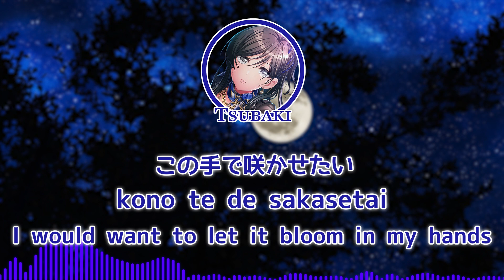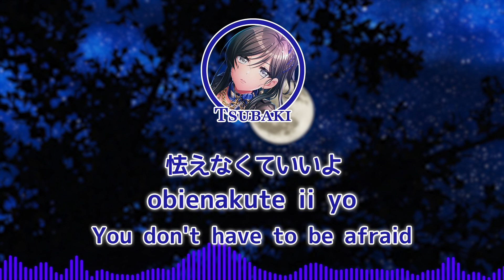Ankoku no Tsubasa(暗黒の翼 The Wing of Darkness)| D4DJ | Cover |Tsubaki|[KAN/ROM/ENG]|Color Coded Lyrics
Ankoku no Tsubasa covered by Aoyagi Tsubaki from D4DJ
Lyrics: MARIA
Composition: Oouchi Tetsuya
Arrangement: Maruyama Baku